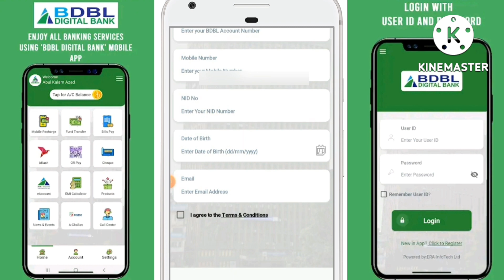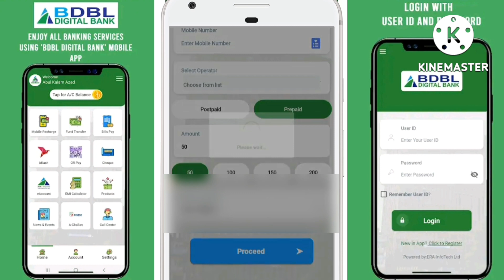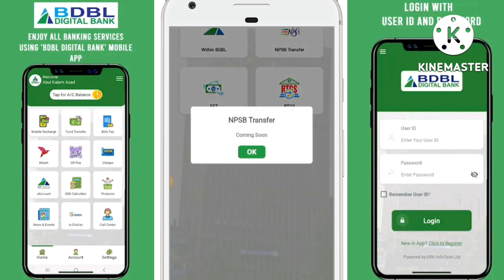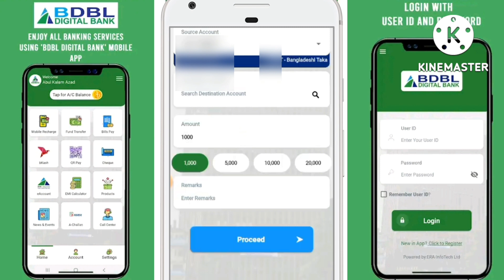BDBL Digital Bank Bangladesh Development Bank internet banking ডেভেলপমেন্ট ব্যাংক ইন্টারনেট ব্যাংকিং